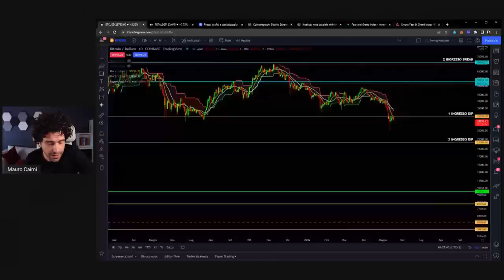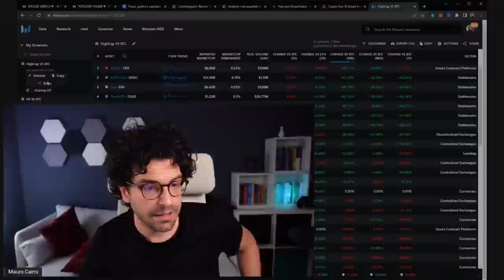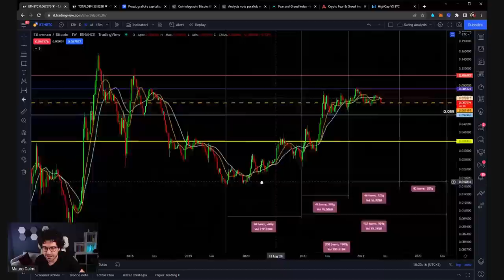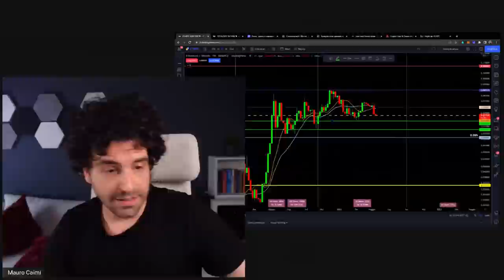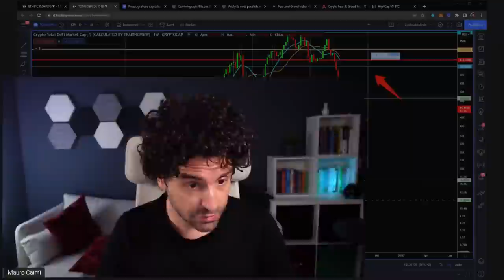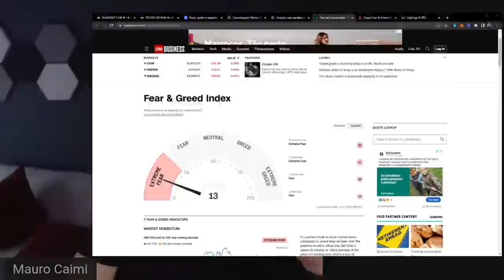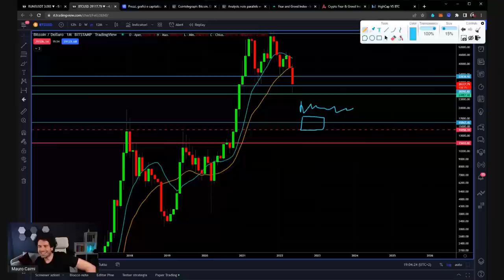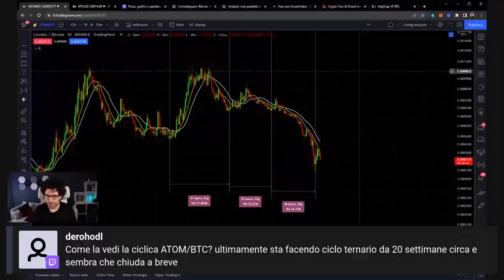BITCOIN il PRIMO livello di SUPPORTO | Ethereum è un faro per le Crypto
Come può svilupparsi questa fase critica per i mercati delle Crypto e fin dove può scendere Bitcoin.
Analisi dei livelli di supporto che potrebbero fermare la caduta di Bitcoin. Ethereum vs Bitcoin chi è il più forte. Ethereum può essere un faro per tutto il mercato Crypto.
Buona visione

00:00 Intro
03:00 Come riconoscere il Bear market su Bitcoin
12:00 Quali Crypto sono più forti di Bitcoin
16:00 Bear market può durare fino al 2023?
20:00 Il grafico più importante dei prossimi 6 mesi
30:00 La forza relativa di Ethereum
42:00 Valutare la rischiosità di una Cefi Crypto
46:00 Analisi e previsioni Rune
49:00 L'unico indicatore positivo del mercato Crypto
52:00 I pattern di fine bear market che deve fare Bitcoin
58:00 Il livello di supporto di Bitcoin

LA MIA ATTREZZATURA VIDEO: